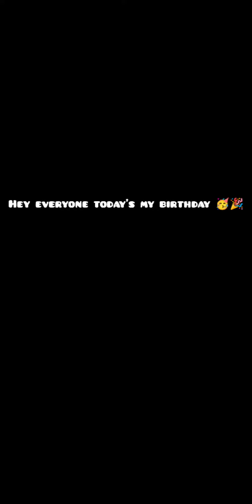today is my birthday 🎉🎈 1 Feb , short Vlog 🎉💜